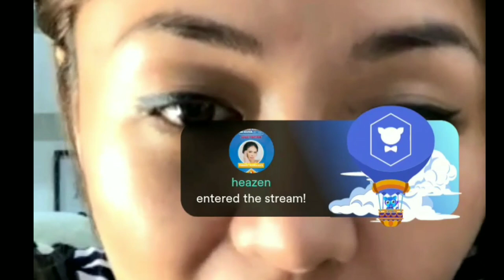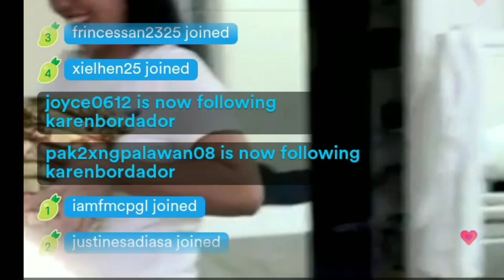KAREN NAKILALA NA PALA NIYA ANG FAMILY NI ALEXA ILACAD